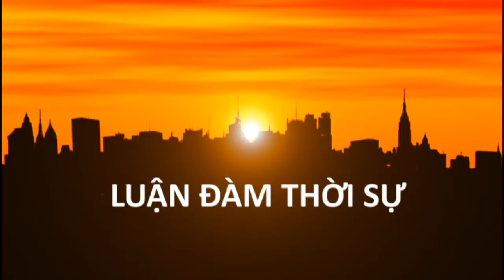LUAN DAM THOI SU 2014 12 04 PART 2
LUAN DAM THOI SU  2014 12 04